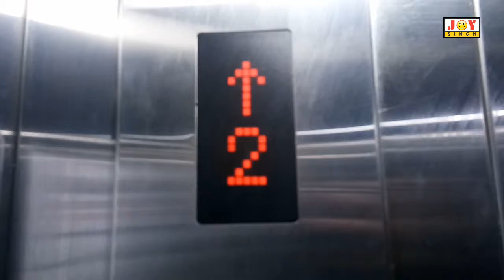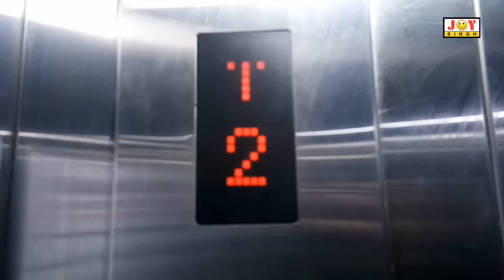Palani Temple - Palani || Joy Singh Vlogs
Hello Frinds My Name Is Ajay Singh ( Joy Singh ) Is My Nick Name and Welcome To Our Vlog Channel.
Friends in This Channel You Can Find My Life Style Vlogs.

Channel Link

Meeting With Manoj Singh Tiger " Batasha Chacha "|| Joy Singh Vlogs

My First Video || Joy Singh Vlogs

First Rainfall || Joy Singh Vlogs

Republic Day Special || Joy Singh Vlogs

International Litti Chokha || Joy Singh Vlogs

other detail for this video
palani me jawani rowata,
palani temple,
palani vaughan,
palani baba,
palani murugan,
palani swamy,
palaniswami,
palani murugan songs,
palani me jawani rowata dj,
palani vaughan he pua wehiwa,
palani comedy,
palani headshave,
palani subramanya swamy temple,
palani temple telugu,
palani agosto,
palaniappa,
palani amarnath,
palani abhishekam,
palangiya ye piya sone na diya,
palani ke maya,
palani appan,
palani and nisha,
palani airport,
a k palanivel thavil,
palani baba death,
palani baba mgr,
palani baba song,
palani baba history,
palani baba about rajiv gandhi,
palani beach,
palani baba video,
palani bus stand,
palani cable car,
palani city,
palani comedy video,
palani cartoon,
palani cinema songs,
palani comedy speech,
palani comedy in vijay tv,
palani comedy scenes,
palani city family shop,
c palanivelu gem hospital,
k c palanisamy mp,
c m palanisamy,
palani devi,
palani dance,
palani dhandayuthapani,
palani dhandayuthapani temple,
palani dam,
palani darshanam,
palani details,
palani drum set,
palani death video,
palani devasthanam room booking,
palani d,
palani express,
palani elephant,
palani ennum oorile,
palani express train,
palani elephant path,
palani ennum oorile lyrics,
palani elephant path distance,
palani express from dindigul to chennai,
palani express 22652 current running status,
palani eb code,
e palanisamy,
e palanisamy family,
e palanisamy caste,
s palaniammal,
palani fishing,
palani full movie,
palani food,
palani famous food,
palani film songs,
palani famous,
palani full video song,
palani festival,
palani film video songs,
palani first performance in kpy,
palani gana,
palani gana songs,
palani game,
palani gana padal,
palani gana bhojpuri,
palani god,
palani gana video,
palani girivalam,
palani g periasamy,
palani gana songs tamil,
g palanivel,
g palanithurai,
nalla g palaniswami,
booshan g palaniappan tips,
booshan g palaniappan,
bhushan g palaniappan astrologer,
nalla g palaniswami family,
palani hills,
palani hotels,
palani hai piya,
palani hairstyle,
palani holi,
palani history,
palani hd video songs,
palani hill temple,
palani hair cutting,
karu palaniappan h raja,
edappadi palanisamy h raja,
palani india,
palani in tamil,
palani idumban temple,
palani in kalakka povathu yaaru,
palani in kana kanum kalangal,
palani ips,
palani idumban malai,
palani in kpy,
palani ips sone na diya,
palani image,
palani junction,
palani jawani,
palani jamap,
palani jawani rowata dj,
palani jokes,
palani jamab,
palani jallikattu,
palani ja re piya sone na diya,
palani jamap videos,
palani jothi travels,
palani kavadi,
palani kahala,
palani kavadi attam,
palani kpy,
palani kalaiarasi,
palani kanna,
palani kavadi songs,
palani kumaraswamy temple,
palani kantha sasti kavasam,
k palanisamy,
k palaniappan,
k palaniappan speech,
k palanichamy,
k palani aiadmk,
k palaniappan director,
k palani mla,
edappadi k palaniswami,
edappadi k palaniswami history,
palani lar lagiyan mere to gam bhare,
palani lodges,
palani latest news,
palani ladies mottai,
palani live darshan,
palani live,
palani lado piya,
palaniyile sanyasi,
palani live news,
palani live video,
palani mohan,
palani malai muruganukku kavadiyam kavadi,
m palaniappan speech,
dr m palani,
palanivel m,
palani m,
palani news,
palani nisha,
palani navapashanam silai,
palani night view,
palani nicobar,
palani naiyandi melam,
palani nisha kalakka povathu yaaru,
palani nisha comedy in vijay tv,
palani near tourist place,
palani news today in tamil,
varichiyur t.n. palaniappan narathar,
palani old movie,
palani old film songs,
palani old song,
palani othuvar,
palani old movie video songs,
palani old tamil film songs,
palani old gana songs,
palani orchestra,
palani odhuvar songs,
palani old tamil movie songs,
palani palani,
palani panchamirtham,
palani padam,
palani pathayathirai,
palani pathak,
palani pattalam,
palani palani song,
palani palani malai,
palani panguni uthiram,
p palaniappan,
p palanichamy,
p palaniappan mla,
p.palaniappan caste,
p.t.r. palanivel rajan,